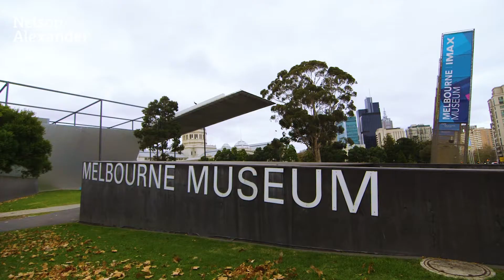24/1 Barkly Street, Carlton For Sale by Peter Varellas of Nelson Alexander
Peter Varellas on 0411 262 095

Privately perched on the top floor with no common walls, this smart modern apartment offers an outstanding opportunity for savvy investors or first home buyers to secure a sought-after Carlton lifestyle. It is set in a boutique low-rise block, footsteps to city trams and strolling distance to Brunswick Street cafes, cosmopolitan Lygon Street, Carlton Gardens and Melbourne University. Well presented and filled with natural light, the open plan layout includes a spacious living and dining area that flows to a covered balcony in leafy surrounds, which has a CBD outlook. The large kitchen boasts stainless steel appliances, good storage and a breakfast bar. Nearby is a king sized bedroom with mirrored built-in robes and a generous stone ensuite with a shower over a bath, polished floor tiles and integrated laundry facilities. In addition, it features high ceilings with downlights, wall heating, intercom entry and internal lift access.